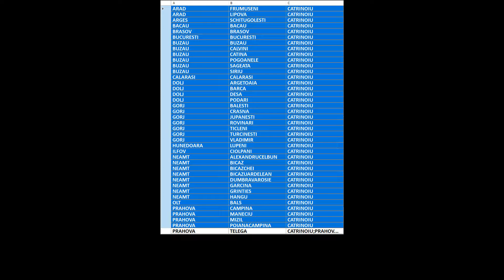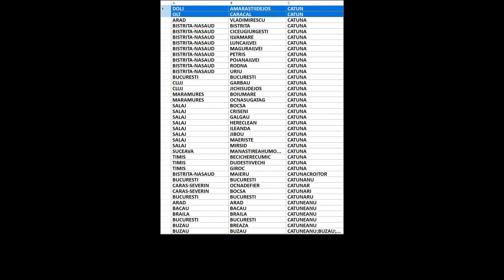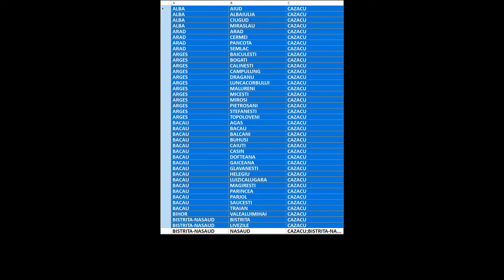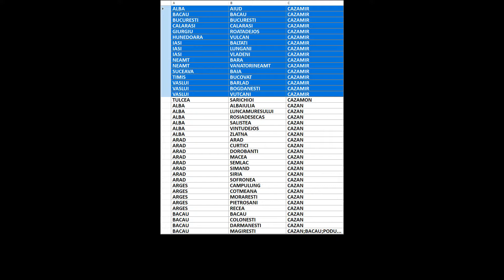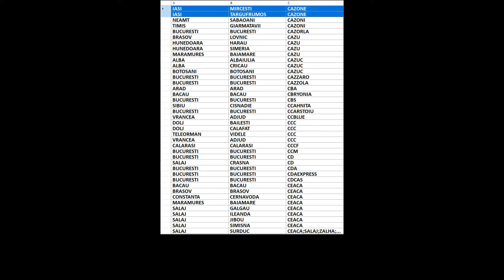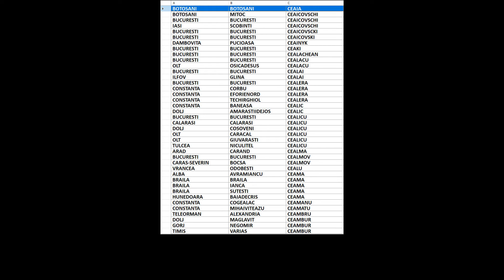Arbore genealogic din ultimii 300 de ani/strămoși din România/Catrin-Cealma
00:00:00 Catrin
00:00:04 Catrina
00:00:08 Catrinar
00:00:12 Catrinari
00:00:16 Catrinaru
00:00:20 Catrinciuc
00:00:24 Catrinei
00:00:28 Catrines
00:00:32 Catrinescu
00:00:36 Catrinet
00:00:40 Catrinici
00:00:44 Catriniuc
00:00:48 Catrinoi
00:00:52 Catrinoiu
00:00:56 Catrinta
00:01:00 Catrintas
00:01:04 Catrintasu
00:01:08 Catrinu
00:01:12 Catriscau
00:01:16 Catritasu
00:01:20 Catruc
00:01:24 Catruna
00:01:28 Catrut
00:01:32 Catruta
00:01:36 Catsanos
00:01:40 Catsburg
00:01:44 Cattaneo
00:01:48 Cattani
00:01:52 Catto
00:01:56 Catu
00:02:00 Catulescu
00:02:04 Catulete
00:02:08 Catun
00:02:12 Catuna
00:02:16 Catunacroitor
00:02:20 Catunanu
00:02:24 Catunar
00:02:28 Catunari
00:02:32 Catunaru
00:02:36 Catuneanu
00:02:40 Catunescu
00:02:44 Catunianu
00:02:48 Catusanu
00:02:52 Catuseanu
00:02:56 Catut
00:03:00 Catuta
00:03:04 Catuti
00:03:08 Catutoiu
00:03:12 Catyflor
00:03:16 Catz
00:03:20 Cau
00:03:24 Caua
00:03:28 Cauacean
00:03:32 Cauaci
00:03:36 Cauc
00:03:40 Cauca
00:03:44 Caucean
00:03:48 Cauceanu
00:03:52 Cauciuc
00:03:56 Caucos
00:04:00 Cauea
00:04:04 Caufman
00:04:08 Cauga
00:04:12 Cauia
00:04:16 Caulea
00:04:20 Caulet
00:04:24 Caulia
00:04:28 Cauly
00:04:32 Caumi
00:04:36 Cauneac
00:04:40 Caunei
00:04:44 Cauni
00:04:48 Caunic
00:04:52 Caunica
00:04:56 Caunii
00:05:00 Cauri
00:05:04 Cauris
00:05:08 Caus
00:05:12 Causanu
00:05:16 Causneanu
00:05:20 Causu
00:05:24 Caut
00:05:28 Cauta
00:05:32 Cautan
00:05:36 Cautes
00:05:40 Cautesanu
00:05:44 Cautis
00:05:48 Cautisan
00:05:52 Cautisanu
00:05:56 Cautus
00:06:00 Cava
00:06:04 Cavacean
00:06:08 Cavache
00:06:12 Cavachi
00:06:16 Cavaci
00:06:20 Cavadia
00:06:24 Caval
00:06:28 Cavalciuc
00:06:32 Cavaler
00:06:36 Cavaleriu
00:06:40 Cavaleru
00:06:44 Cavali
00:06:48 Cavaliotti
00:06:52 Cavaliov
00:06:56 Cavaliu
00:07:00 Cavalu
00:07:04 Cavaluc
00:07:08 Cavalus
00:07:12 Cavaras
00:07:16 Cavarnali
00:07:20 Cavaropol
00:07:24 Cavarsani
00:07:28 Cavasan
00:07:32 Cavasdan
00:07:36 Cavasi
00:07:40 Cavassi
00:07:44 Caverneac
00:07:48 Caverniuc
00:07:52 Caveschi
00:07:56 Cavescu
00:08:00 Cavetki
00:08:04 Cavilia
00:08:08 Cavill
00:08:12 Cavinschi
00:08:16 Cavopol
00:08:20 Cavulea
00:08:24 Caxi
00:08:28 Cayotte
00:08:32 Caz
00:08:36 Caza
00:08:40 Cazaban
00:08:44 Cazac
00:08:48 Cazaceanu
00:08:52 Cazacescu
00:08:56 Cazachevici
00:09:00 Cazacianu
00:09:04 Cazacincu
00:09:08 Cazacioc
00:09:12 Cazacisin
00:09:16 Cazaciuc
00:09:20 Cazacliu
00:09:24 Cazacopol
00:09:28 Cazacov
00:09:32 Cazacovschi
00:09:36 Cazacu
00:09:40 Cazacut
00:09:44 Cazacuta
00:09:48 Cazacutu
00:09:52 Cazadin
00:09:56 Cazakevici
00:10:00 Cazalbasu
00:10:04 Cazalnau
00:10:08 Cazamciuc
00:10:12 Cazamir
00:10:16 Cazamon
00:10:20 Cazan
00:10:24 Cazana
00:10:28 Cazanacli
00:10:32 Cazanaru
00:10:36 Cazancicu
00:10:40 Cazanciuc
00:10:44 Cazanel
00:10:48 Cazanescu
00:10:52 Cazangi
00:10:56 Cazangiu
00:11:00 Cazanji
00:11:04 Cazanlau
00:11:08 Cazanoiu
00:11:12 Cazanu
00:11:16 Cazapciu
00:11:20 Cazare
00:11:24 Cazarinov
00:11:28 Cazarmiciuc
00:11:32 Cazazian
00:11:36 Cazbir
00:11:40 Cazghir
00:11:44 Cazila
00:11:48 Cazimir
00:11:52 Cazimirov
00:11:56 Cazimirovici
00:12:00 Cazimirovitz
00:12:04 Caziuc
00:12:08 Cazmet
00:12:12 Cazmi
00:12:16 Cazmir
00:12:20 Cazone
00:12:24 Cazoni
00:12:28 Cazorla
00:12:32 Cazu
00:12:36 Cazuc
00:12:40 Cazzaro
00:12:44 Cazzola
00:12:48 Cba
00:12:52 Cbryonia
00:12:56 Cbs
00:13:00 Ccahnita
00:13:04 Ccarstoiu
00:13:08 Ccblue
00:13:12 Ccc
00:13:16 Cccf
00:13:20 Ccm
00:13:24 Cd
00:13:28 Cda
00:13:32 Cdaexpress
00:13:36 Cdcas
00:13:40 Ceaca
00:13:44 Ceacalopol
00:13:48 Ceacan
00:13:52 Ceacanica
00:13:56 Ceacar
00:14:00 Ceacaran
00:14:04 Ceacareanu
00:14:08 Ceacarescu
00:14:12 Ceacarevici
00:14:16 Ceacaru
00:14:20 Ceacau
00:14:24 Ceacea
00:14:28 Ceachi
00:14:32 Ceachir
00:14:36 Ceachiris
00:14:40 Ceachiru
00:14:44 Ceacireanu
00:14:48 Ceaciru
00:14:52 Ceaclan
00:14:56 Ceacoveanu
00:15:00 Ceacu
00:15:04 Ceadargeanu
00:15:08 Ceades
00:15:12 Ceadir
00:15:16 Ceadirgeanu
00:15:20 Ceadiru
00:15:24 Ceafalan
00:15:28 Ceafalau
00:15:32 Ceafar
00:15:36 Ceafca
00:15:40 Ceagar
00:15:44 Ceaglei
00:15:48 Ceahlau
00:15:52 Ceahorean
00:15:56 Ceahoreanu
00:16:00 Ceahovschi
00:16:04 Ceai
00:16:08 Ceaia
00:16:12 Ceaicovschi
00:16:16 Ceaicovscki
00:16:20 Ceaicovski
00:16:24 Ceainyk
00:16:28 Ceaki
00:16:32 Cealachean
00:16:36 Cealacu
00:16:40 Cealai
00:16:44 Cealera
00:16:48 Cealic
00:16:52 Cealicu
00:16:56 Cealma